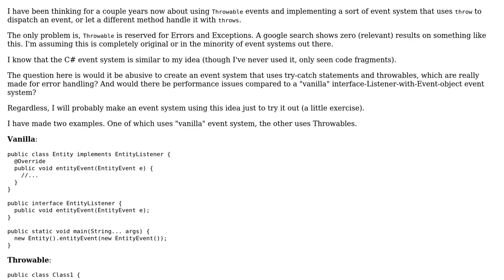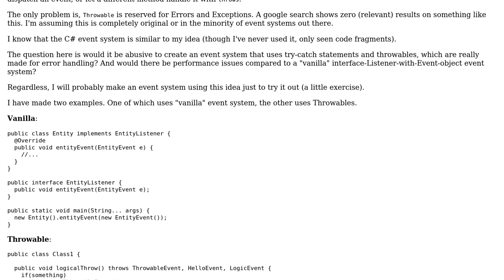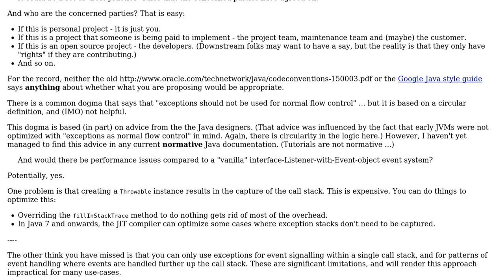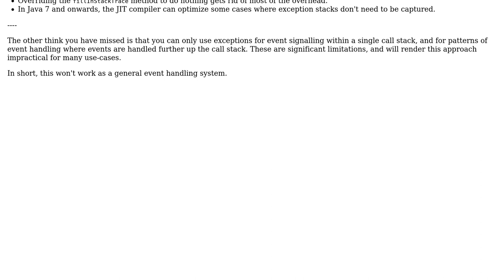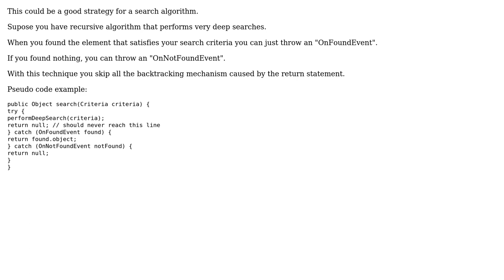Software Engineering: Would implementing a "Throwable Event System" be abusive? (4 Solutions!!)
Software Engineering: Would implementing a "Throwable Event System" be abusive?

With thanks & praise to God, and with thanks to the many people who have made this project possible! | Content (except music & images) licensed under CC BY-SA | Music | Images & others | With thanks to user svick user Stephen C user Ricardo Staroski user kolossus user AMDG and the Stack Exchange Network Trademarks are property of their respective owners. You are responsible for your own actions.